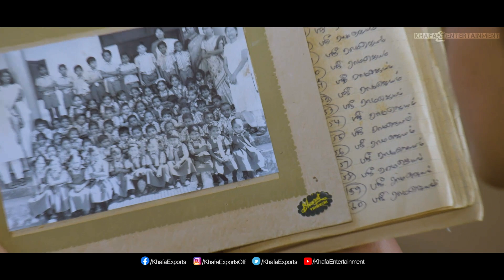Kedi Billa Killadi Ranga | Tamil Movie scenes | Vimal, Bindu Madhavi Marriage Proposal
Film        :  Kedi Billa Killadi Ranga
Starring   : Sivakarthikeyan, Vimal, Bindu Madhavi, Regina Cassandra, Soori etc,.
Direct      : Pandiraj
Studio      : Escape Artist Motion Pictures & Pasanga Productions
Producer : P. Madan & Pandiraj
Release   : Studio Green
Overseas : Khafa Exports
Year         : 2013

Kedi Billa Killadi Ranga More HD 1080p Videos

Sivakarthikeyan More HD 1080p Videos

Vimal More HD 1080p Videos